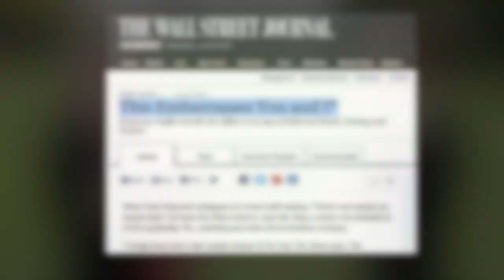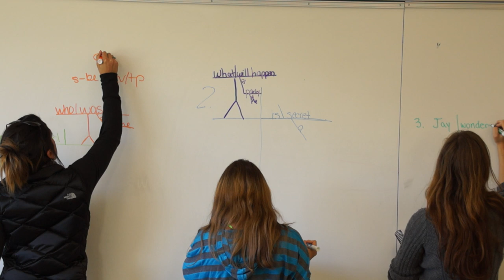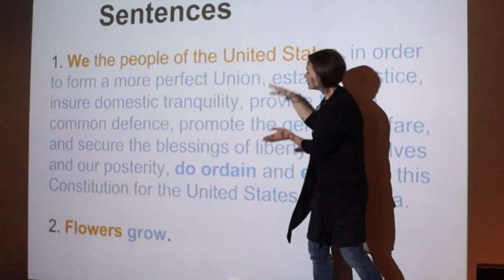Why is grammar important? (Grammar Revolution Documentary!)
Most schools today don't teach grammar, and we are quickly becoming a society that doesn't understand the structure of its own language. Why? *** We finished the documentary!